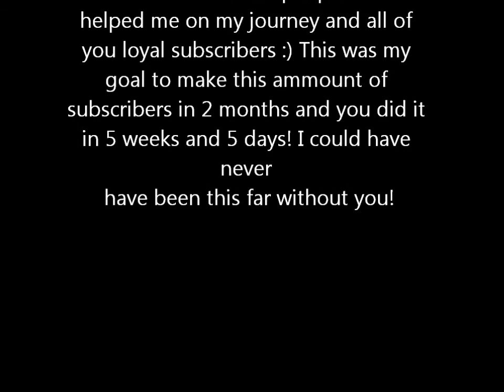100 subscriber special!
Just another special for all those great boopers I cant tell you how much this means guys and girls ha-ha make sure to tell your friends to make the 500 sub come sooner!